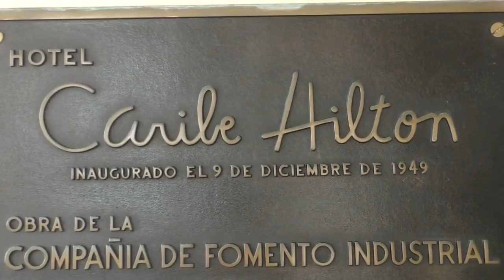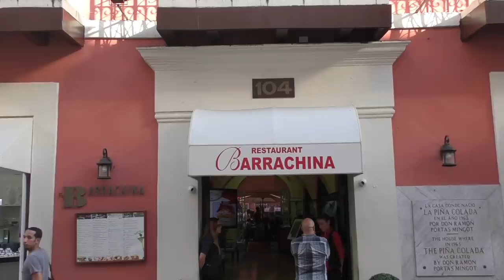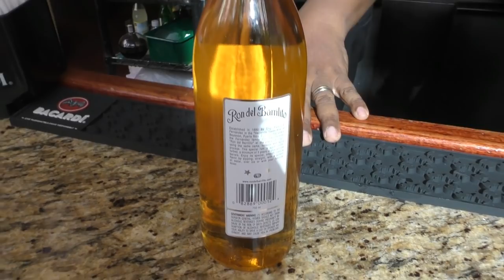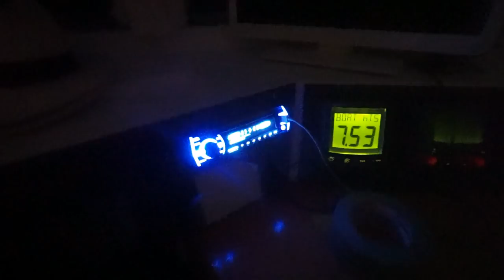LAGOON CATAMARAN SOLO SAILING- S1:E37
Bobby Solo sails the new Catamaran from St. Martin to San Juan Puerto Rico and Megan does some Pina-Colada research to find out who made the first one, The Caribe Hilton or Barrachina.

Would you like to join us on the boat?

These are things like camera equipment  and a new drone that we really could use to make better videos for you to enjoy:

Drone - Yuneec Typhoon Q500 4K

Sony A6000

Fuji waterproof

What a Night to Remember - Joachim Nilsson